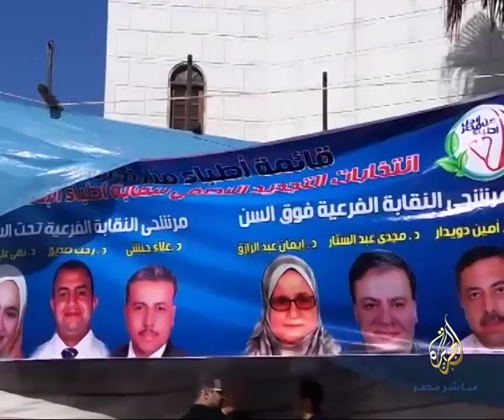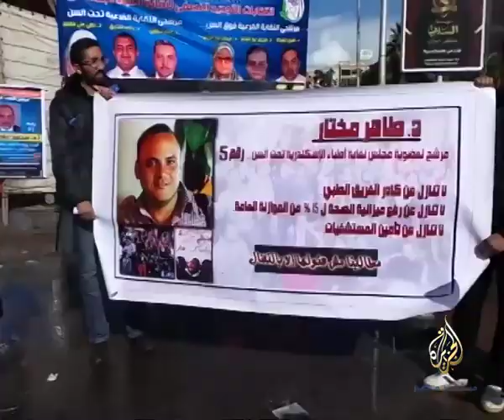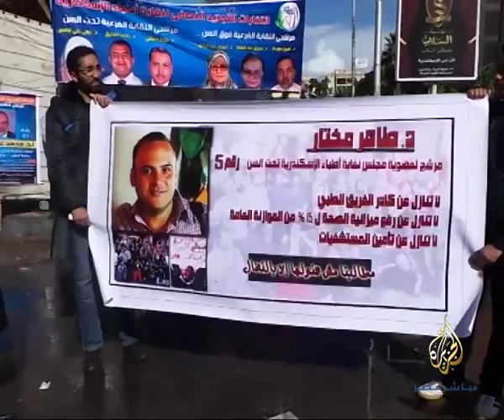سياسة في دين يوم السبت ١٤-١٢-٢٠١٣